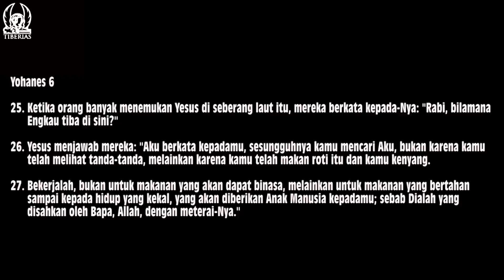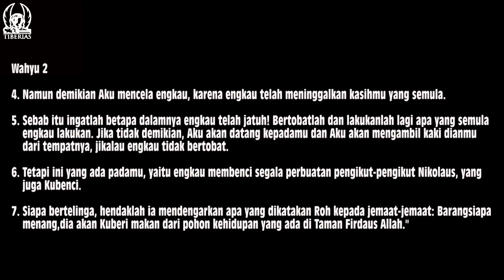PDT DR YESAYA PARIADJI - "TIBERIAS, Gereja Mujizat, Kelas Maha Suci"